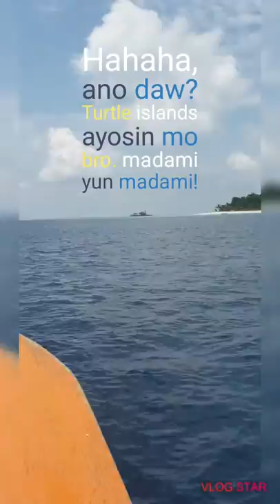TURTLE ISLAND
One of the best and refreshing island in Pitogo Zamboanga del Sur where you can see real sea turtles in the island vicinity.

Just watch the video guys and enjoy the the island with its special beauty.